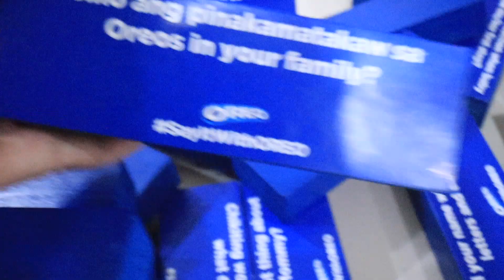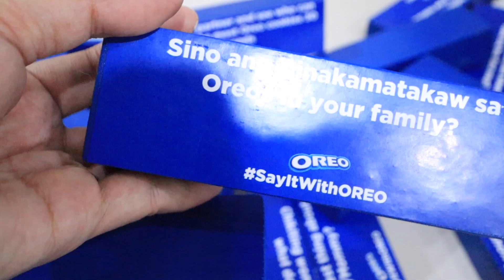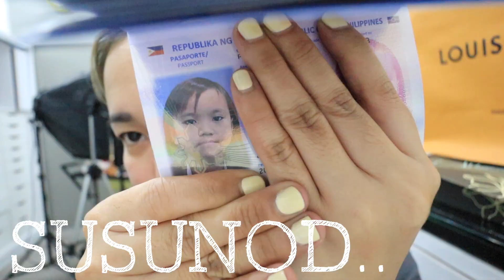BUKSAN NA NATIN MGA GIFTS KAY JOO!! EARLY BIRTHDAY PRESENT?! - anneclutzVLOGS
FILMED:
August 4, 2021 (VLOG 2508)

Zhel-Ann Tagayona
Kate Torres

Karyl Dhaniel Avecilla
Mary Angely Camerino

Congratulations po!